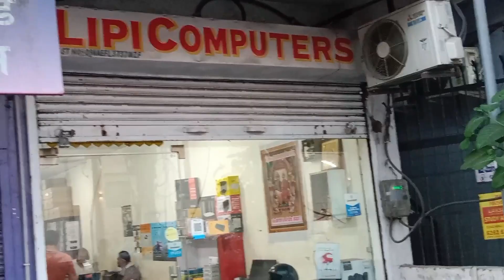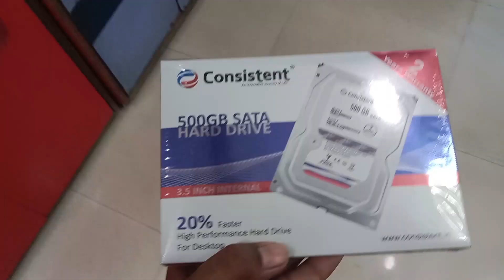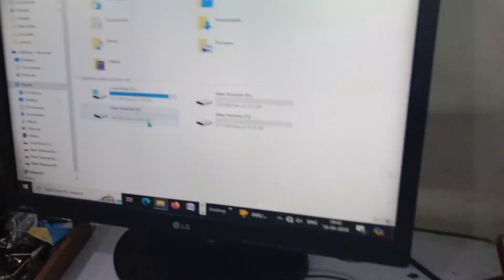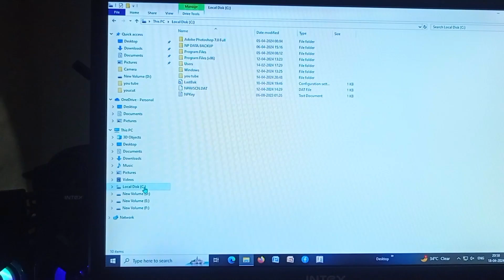The Expert Guide: Installing 500 GB Storage formy first blog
My new vlog pc me 500 GB hard drive install vlog newvideo #2024
pc me 500 GB hard drive install kaise kare
my first vlog viral songs
my first vlog is duniya
my first vlog 1st vlog
aditya vlog
my first 1st vlog
my first vlog is duniya me
my first vlog today channel
my 1st vote my first time
my 1st vlog

1stvlog myfirstvlog
myfirstblog myfirstvlogviral myfirstblog
my_first vlog_on_youtube
my myfirstvlogonyoutube
myfirstvlog2024 souravjoshivlogs vlog
myfirstvlog2022 myfirstvlog myfirstvlogviral myfirstblog
myfirstvlogviraltrick myfirstvlog2022
vlog howtoviralmyfirstvlog
myfirstvlogviral myfirstvlog2023
manojdeyvlogs myfirstvlogtoday
adityavlogs viralvlogfirstvideo
1stvlog myfirstvlog vlogging
myfirstblog myfirstvlogviral myfirstblog
my_first_vlog_on_youtube vlogger
my myfırstvlogonyoutube
myfirstvlog2024 vlogvideo
vloggers
myfirstvlog2022 vlog
viralvlogvideos
myfirstvlogviraltrick videovlog minivlog
vlog howtoviralmyfirstvlog
myfirstvlogviral mini minivlogs minivlogshorts myfirstvlogonyoutube
manojdeyvlogs my first vlog
adityavlogs
souravjoshivlogs souravjoshivlogs
vlog
 vlogmusic
vlognocopyrightmusic